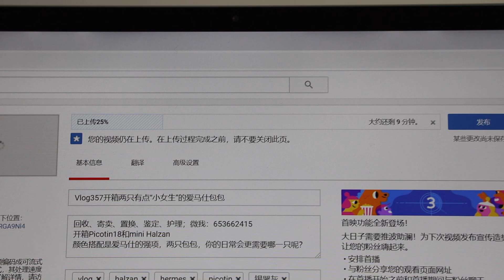Vlog358我们仨的一天：送走太太，开始与儿子相依为命的日子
这可能是只有我们三个人感兴趣的一期Vlog